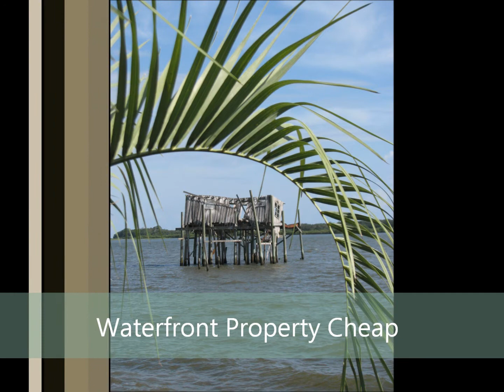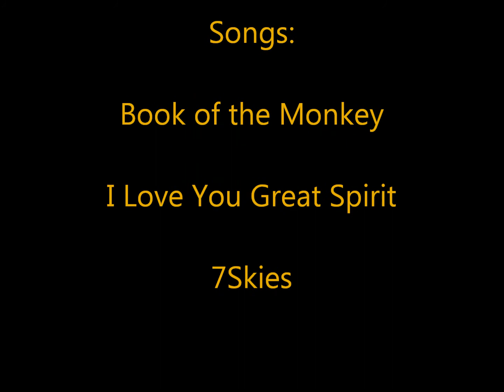Photographer Chris Coad Taylor assortment video 2012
A brief assortment of nature photography and artistic photos from photographer, artist, and Florida author. Enjoy.